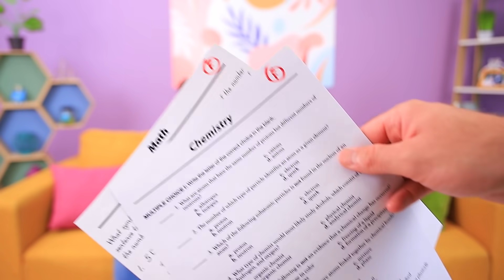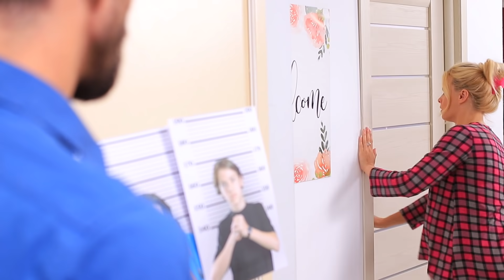외출금지의 아이들! / 14가지 재밌고 민망한 상황들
외출 금지를 당했어요! 슬프게 들리지만 가만히 있을 수는 없죠, 파티에 갈 수 있는 여러 가지 방법들이 있으니까요! 우후의 새로운 영상에서 외출금지를 빠져나가는 여러가지 방법들을 만나보세요.